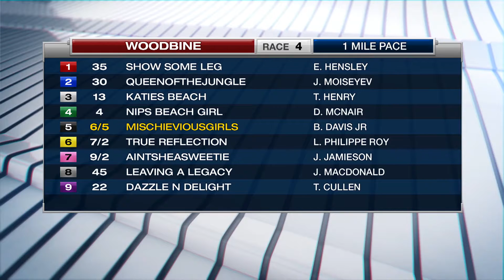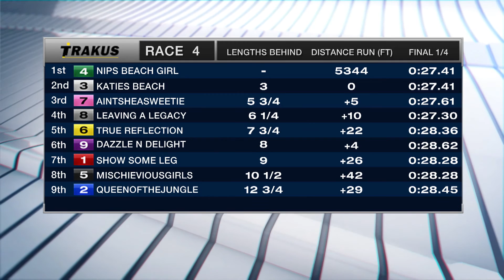Woodbine, Sbred, March 17, 2017 Race 4